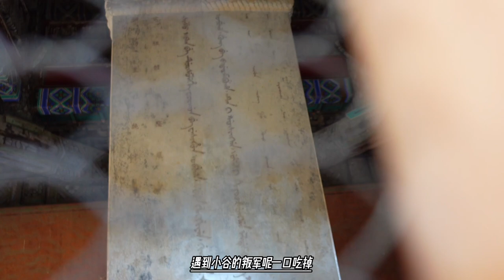叛贼放跑了兆惠，打开了地狱之门，等待他们不单是亡国还灭了种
和起这一百来人是奋力拼杀，而和起“负重创，手刃数贼，股中枪，徒步转战，至夜力尽”，就是身负重伤，大腿上也中了枪，一直抵抗到天黑。
这时候和起已经失血过多，快不行了，垂死之际，叫来自己的两个索伦亲兵，摘下自己的顶戴花翎——按照和起的级别，是孔雀翎——为信物，让他们带着，突围，向兆惠汇报，然后就咽了气。
和起之死，标志着整个新疆战乱再起，顿时又陷入了一场大动乱中。
兆惠在伊犁得知了乌鲁木齐这边变乱的消息，立刻带着五百人马前去平定。而阿睦尔撒纳在哈萨克这边也得到了变乱消息，阿布赉于是放回了阿睦尔撒纳，阿睦尔撒纳跑到了博尔塔拉，召集噶勒藏多尔济、巴雅尔等在博尔塔拉会盟——反正不管以后谁当卫拉特四部的总瓢把子吧，至少现在大家的目标是一致的——是盟誓共同消灭清军。
这下，可就苦了兆惠了。